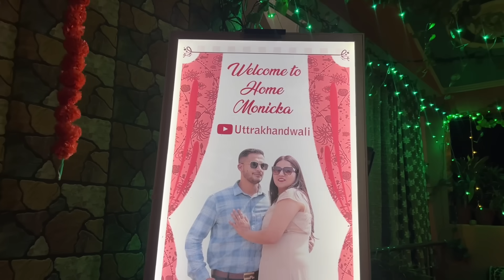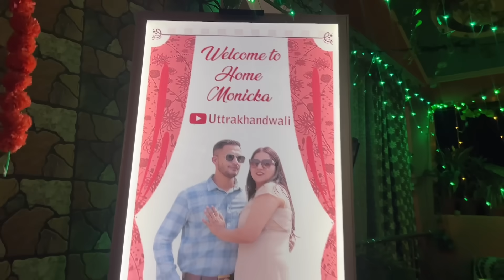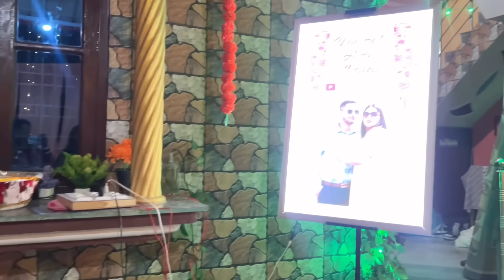मेरे स्वागत में ससुराल वालों ने रखी पार्टी || ननदों ने दिया इतना साथ || Uttarakhand wali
wedding!

Sarojini Market Shopping Hall.

The shopping is done.

my marriage update

Welcome all of you to my YouTube channel, my name is Monica Silori and I am originally from Rudraprayag Ratura village, but currently live in Dehradun with my family.